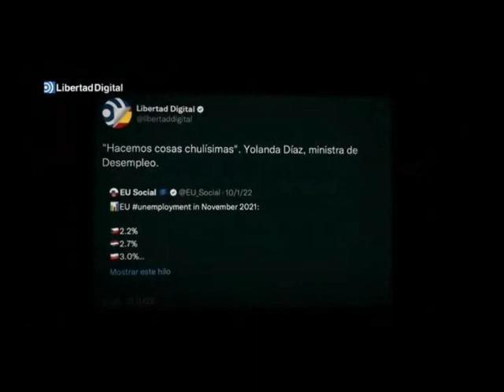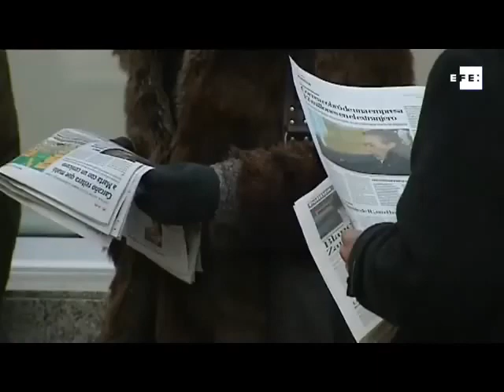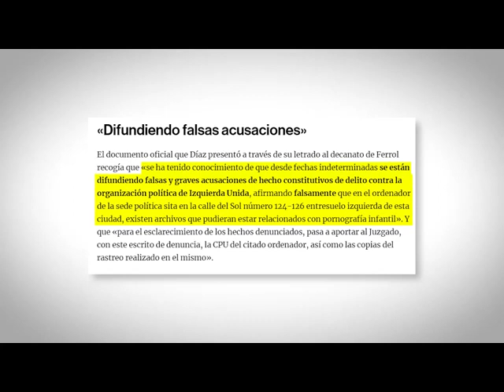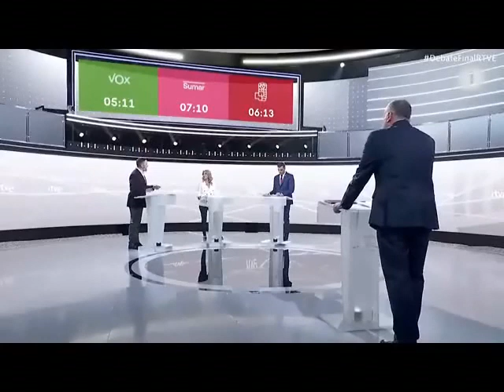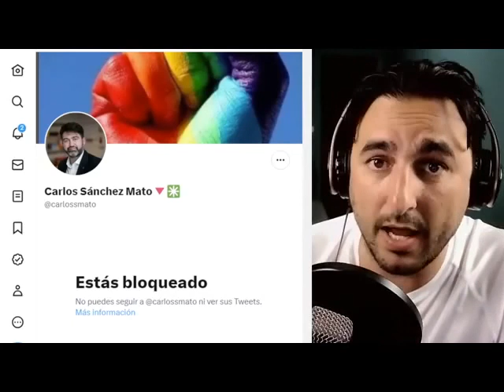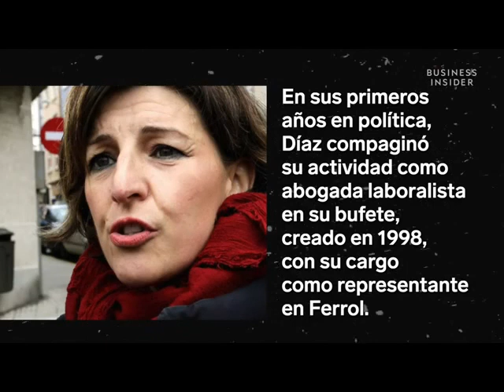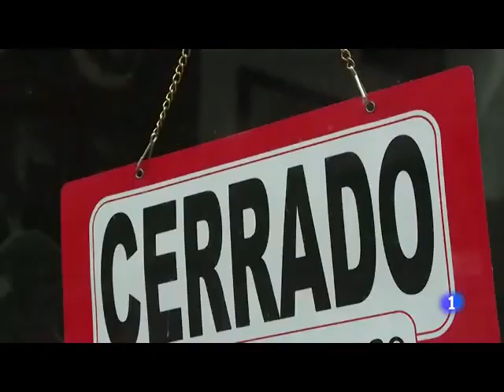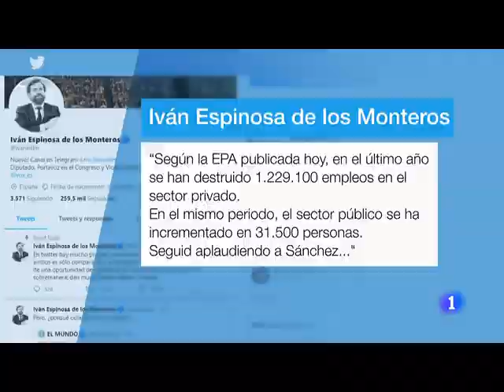Yolanda Díaz, Mix.